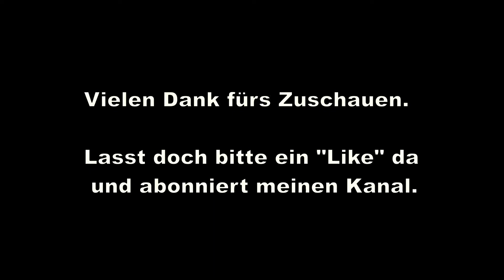Transport Fever: S02F027 - Gleise über Gleise [GER]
Heute etwas Schönbau im Zeitraffer mit anschließender Vorstellung und einigen Filmaufnahmen.

Transport Fever ist eine Wirtschaftssimulation. Man muss Waren und Personen von A nach B transportieren. Doch wir spielen hier ohne Geld.

Wenn es Euch gefällt, so schreibt es in die Kommentare. Ihr dürft auch gerne meinem Kanal folgen. Dann verpasst ihr nichts.

Wenn es Euch nicht gefällt, so dürft auch gerne meinem Kanal folgen.